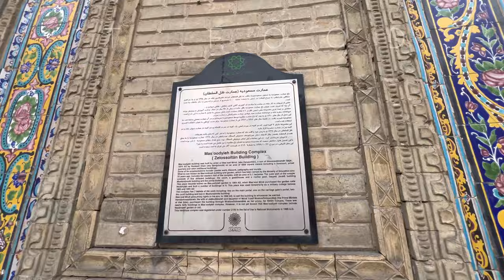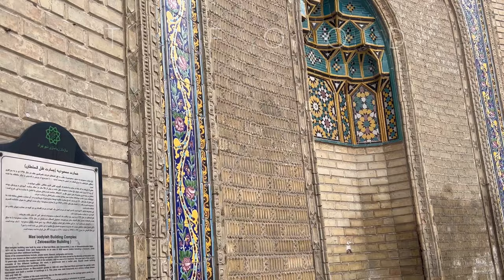عمارت مسعودیه ( ظل السلطان) Masoudiye Mansion (Zal al-Sultan)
مجموعه عمارت مسعودیه شامل ۵ عمارت دیوانخانه، سفره‌خانه، حوضخانه، عمارت سید جوادی، عمارت مشیرالملکی و عمارت سردر، مملو از گچ‌بری، کاشی‌کاری، خطاطی، نقاشی دیواری و به طوری کلی تزئینات نفیس، تقسیم‌بندی‌های فضایی و عملکردهای متنوع است. این مجموعه تاریخی دارای ۷ کتیبه است که دو کتیبه در سردر اصلی، یک کتیبه در سردر کالسکه‌رو، دو کتیبه در عمارت دیوان‌خانه و دو کتیبه نیز در عمارت مشیریه قرار دارد.
The complex of Masoudiya mansion includes 5 mansions: Diwankhaneh, Sefrekhaneh, Hozkhaneh, Seyyed Javadi mansion, Moshir al-Mulki mansion and Sardar mansion, full of plastering, tiling, calligraphy, wall painting and in general exquisite decorations, spatial divisions and various functions. This historical complex has 7 inscriptions, two inscriptions in the main entrance, one inscription in the carriage entrance, two inscriptions in the Divan Khane mansion and two inscriptions in the Moshirieh mansion.